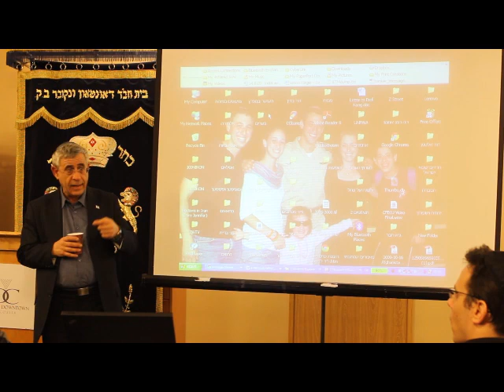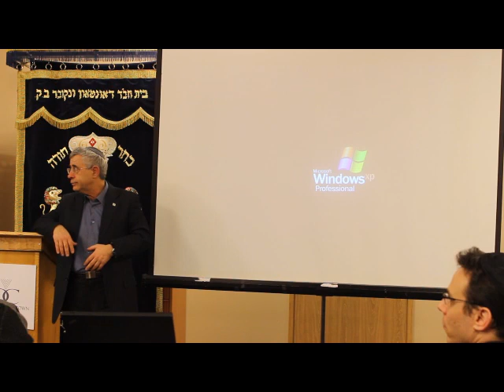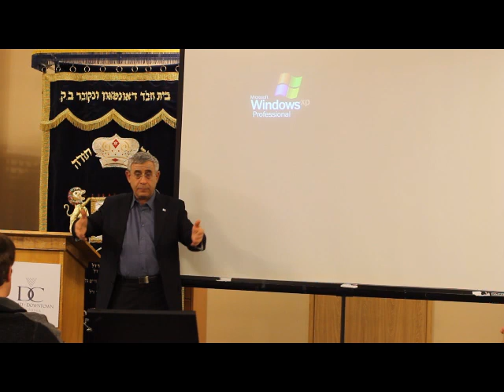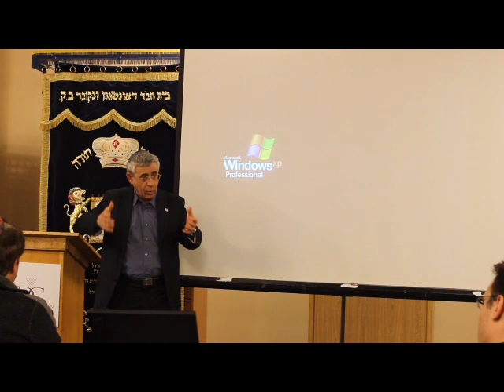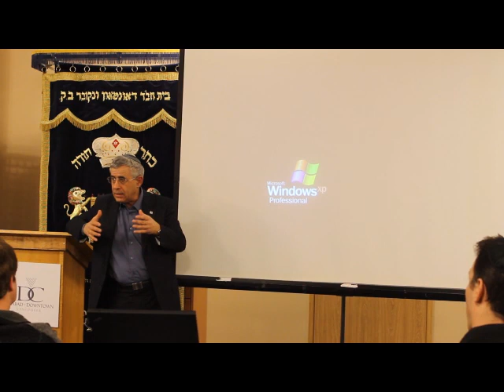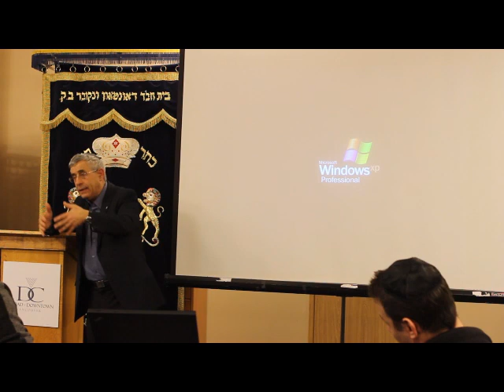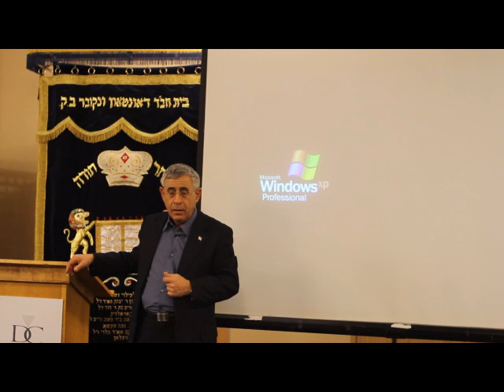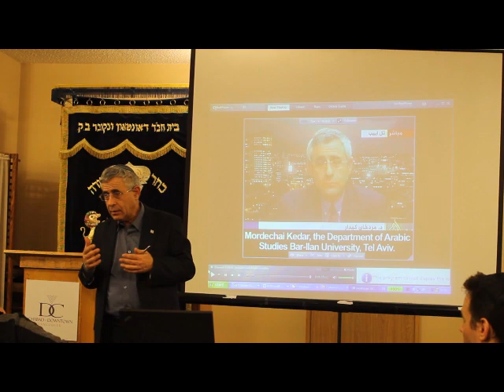Dr. Mordechai Kedar - Jerusalem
The adult education arm of Chabad of Downtown is proud to present:

Guest Speaker: Dr. Mordechai Kedar
What is the Struggle over Jerusalem all about?

February 2012 at Chabad of Downtown

About the speaker:

Dr. Mordechai Kedar, is one of the foremost recognized authorities in the field of Arab and Middle East Studies, with a special research focus on Islam, Islamic Movements, and Popular Arab Culture.

Dr. Kedar has authored numerous publications on the Islamic world, including works focusing on the "Clash of Values" between Islam, Middle Eastern Societies, and the West.

As a former branch head in IDF Military Intelligence, Dr. Kedar is able to break down the key issues in why cultural differences between the Middle East and the West result in flawed assessments and mistaken policies.